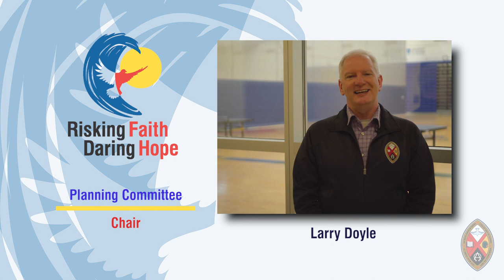GC43 Planning Committee Chair - Larry Doyle